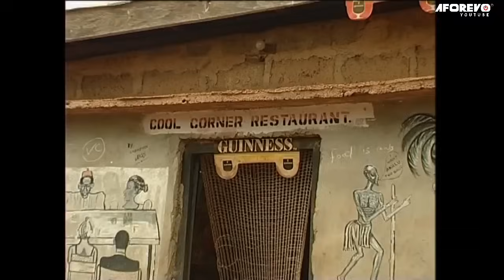Okwu Na Uka 2 - Double Wahala | Aki & Pawpaw Go Finish You With Laugh & Laugh Til You Forget Urself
In this Nigerian movie two troublesome children, Aki and Pawpaw, who want to ruin their father's life with their mischievousness
Starring: Chiwetalu Agu, Osita Iheme, Chinedu Ikedieze

Double wahala